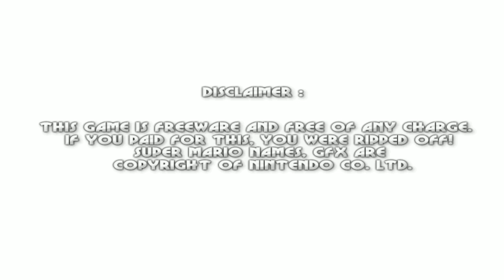Mario Forever: Decasamsara Worlds Part 1/2 by MarioX7 (Longplay) [HD]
hi everyone, now i will be returning to the Decasamsara worlds new version. I think you'll be enjoying my long vid. See ya soon. :)